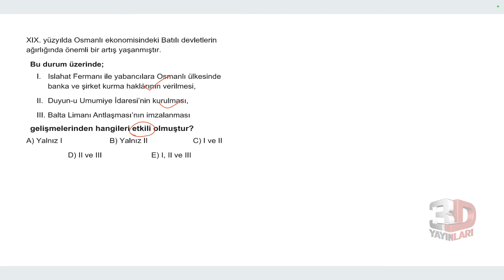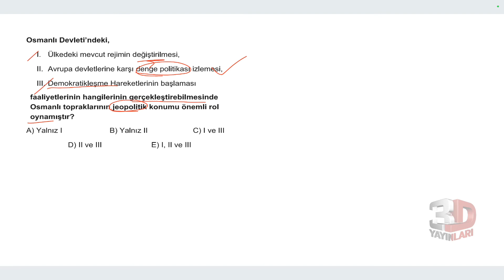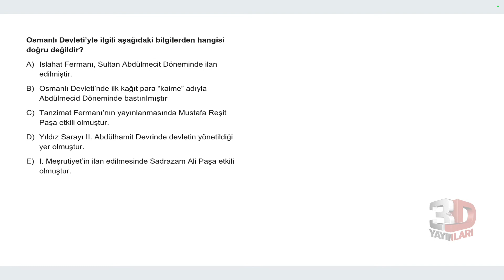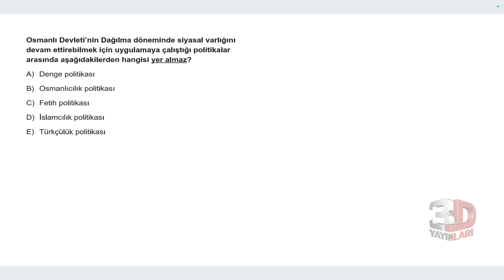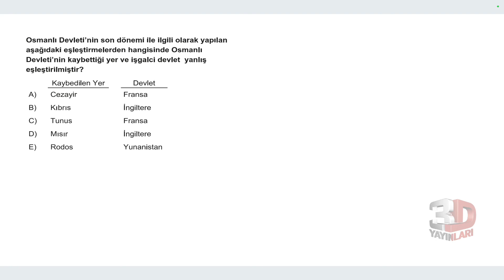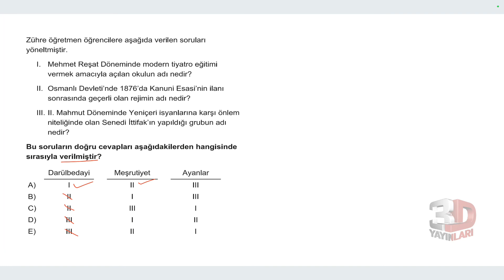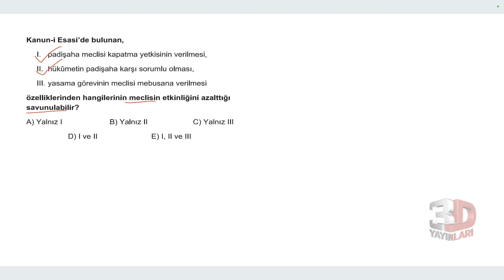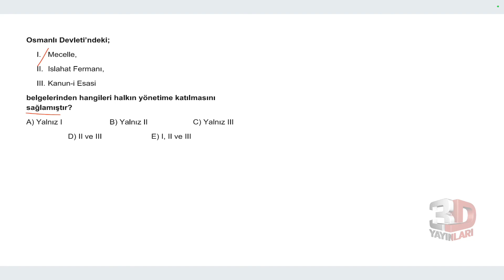AYT Tarih Soru Bankası Bölüm 11 Test 13 Soru Çözümleri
🎞 Soru Listesi
▶ 00:00:00 Bölüm
▶ 00:00:00 Soru 1
▶ 00:01:11 Soru 2
▶ 00:02:27 Soru 3
▶ 00:03:19 Soru 4
▶ 00:03:58 Soru 5
▶ 00:04:58 Soru 6
▶ 00:05:34 Soru 7
▶ 00:06:51 Soru 8
▶ 00:07:27 Soru 9
▶ 00:07:49 Soru 10
▶ 00:08:39 Soru 11
▶ 00:09:30 Soru 12
▶ 00:10:12 Soru 13
▶ 00:10:45 Soru 14